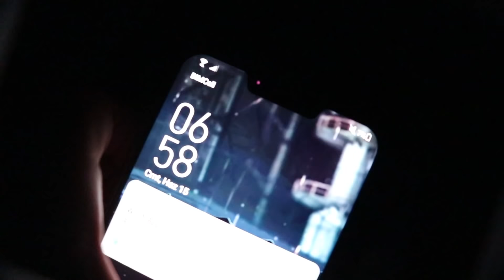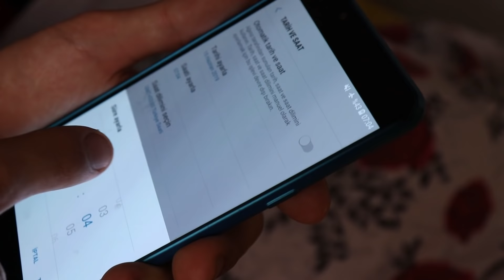YKS 'YE GEÇ KALDIN ŞAKASI !!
Ben Hüşo Keskin bilgisayar başında yemek yemek ilkokul ortaokul ve lise ye giden öğrenci vine yaptık.